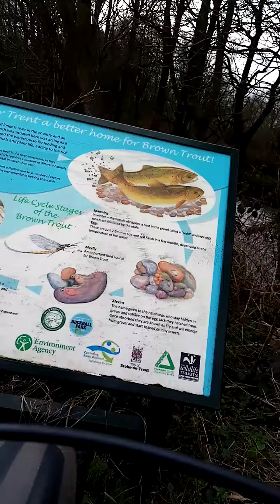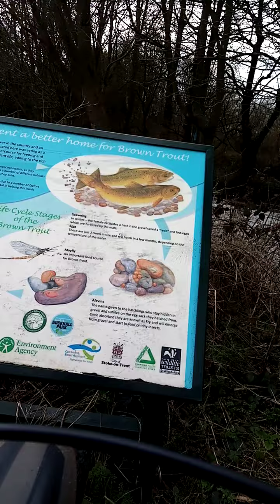Bucknall Park. Stoke on trent. lil wheelie in here too. bless ❤️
On the way home thought I'd go the park have a look...